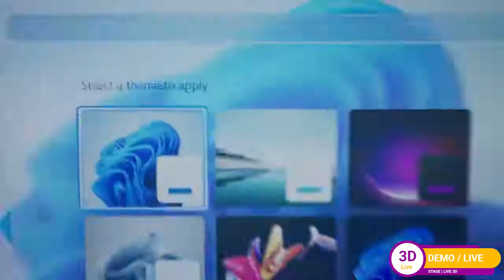Mẫu livestream sân khấu ảo 3d trong phim trường phong xanh [Action Kingdom Company]